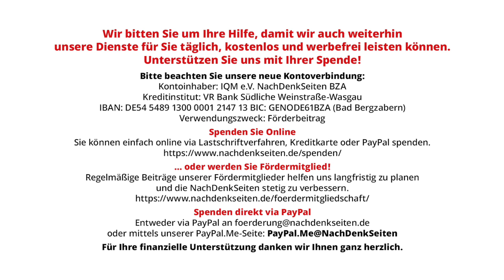Köln und seine Städtepartnerschaften – Nichts aus der Geschichte gelernt | Jens Berger | NDS-Podcast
Köln und seine Städtepartnerschaften – Nichts aus der Geschichte gelernt | Jens Berger | NachDenkSeiten-Podcast | 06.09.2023

Seit Oktober letzten Jahres hat Köln eine Projektpartnerschaft mit der ukrainischen Stadt Dnipro. Das ist insofern erstaunlich, da Dnipro seit acht Jahren mit eiserner Hand von einem rechtsgerichteten Oligarchen namens Boris Filatow als Bürgermeister regiert wird. Der ließ das Rathaus der Stadt bereits mit den schwarz-roten Flaggen der Nazi-Kollaborateure und Kriegsverbrecher der OUN beflaggen und benannte eine Straße seiner Stadt nach dem umstrittenen Nazi-Kollaborateur Stepan Bandera. Zeitgleich fror Köln seine seit 1988 laufende Städtepartnerschaft mit dem russischen Wolgograd, ehemals Stalingrad, ein. Projekte, die sich z.B. für sozial-medizinische Betreuung ehemals nach Deutschland verschleppter Zwangsarbeiterinnen einsetzen, sind damit in Gefahr. Anstatt Aussöhnung mit den Opfern der Nazizeit zu betreiben, unterstützt Köln nun Revisionisten, die – diplomatisch formuliert – ein schwieriges Verhältnis zur Nazizeit haben. Hat man am Rhein nichts aus der Geschichte gelernt? Von Jens Berger.

Artikel veröffentlicht am: 06. September 2023 um 9:00

Außen- und Sicherheitspolitik, Länderberichte, Rechte Gefahr, Stepan Bandera, Cancel Culture, Russland, Städtepartnerschaften, Ukraine, Weltkrieg